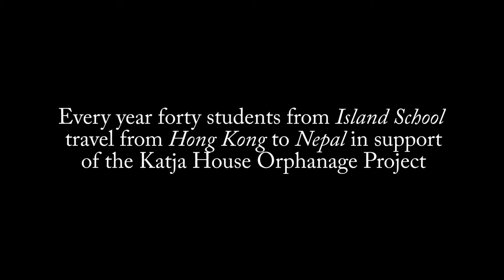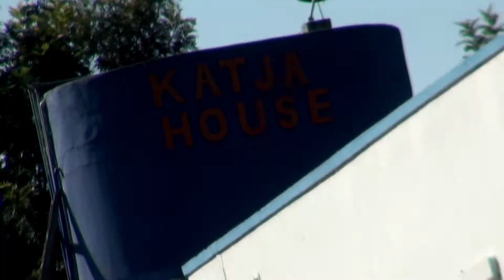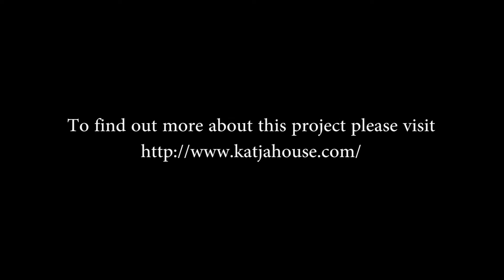Katja House 2012 Adventure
A short video that encapsulates the 2012 Katja House Adventure many Island School students were privileged to take part of!

Special thanks to Paul Harries, Claire Tait, J Clarke and all our friends back in Katja House for making this trip possible